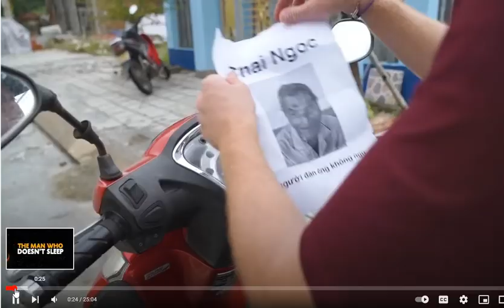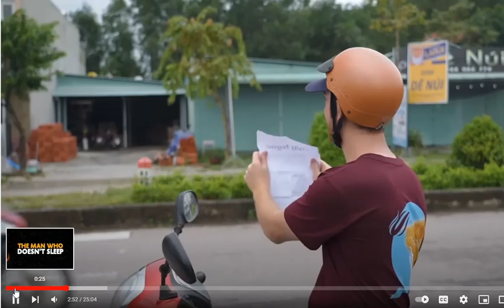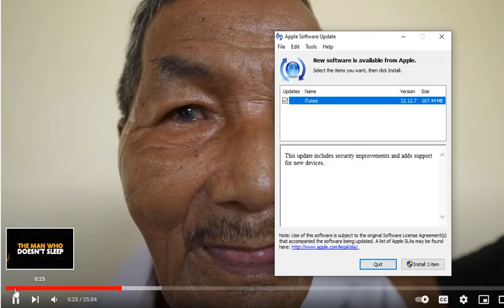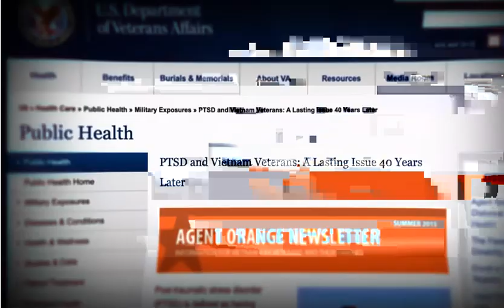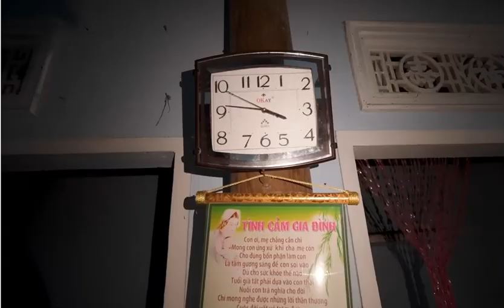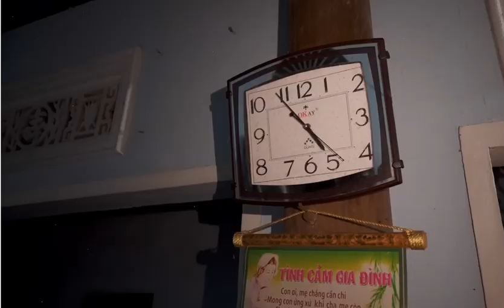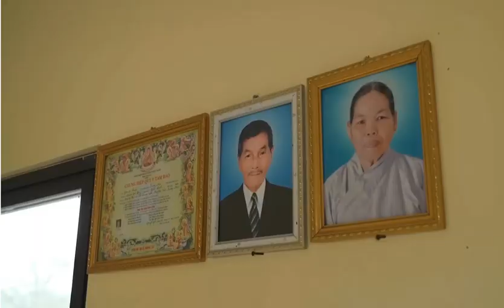TERBARU dari bali inilah orang yang tidak pernah tidur di dunia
bali terkini seorang bernama thai  Ngoc berusia 80 tahun pedesaan vietnam salah satu orang yang tidak pernah tidurselama 62 tahun katanya dia hanya sempat tidur saat perang vietnam ,untuk mengisi waktu saat malam kala tidak bisa tidur ia sehari hari bekerja membuat arak beras, rahasianya ia hanya minum arak dan merokok